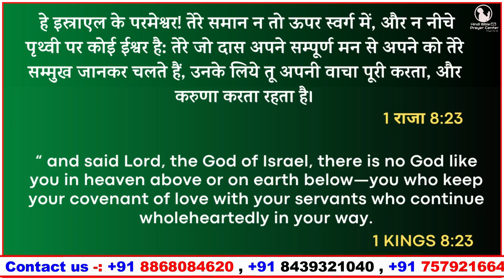Night Prayer | 1 राजा 8:23 | Br Pk & Sis Amrita masih | Hindi Bible message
23 हे इस्राएल के परमेश्वर! तेरे समान न तो ऊपर स्वर्ग में, और न नीचे पृथ्वी पर कोई ईश्वर है: तेरे जो दास अपने सम्पूर्ण मन से अपने को तेरे सम्मुख जानकर चलते हैं, उनके लिये तू अपनी वाचा पूरी करता, और करुणा करता रहता है।
1 राजा 8:23
23 And said: Lord God of Israel, there is no God like thee in heaven above, or on earth beneath: who keepest covenant and mercy with thy servants that have walked before thee with all their heart.
1 Kings 8:23